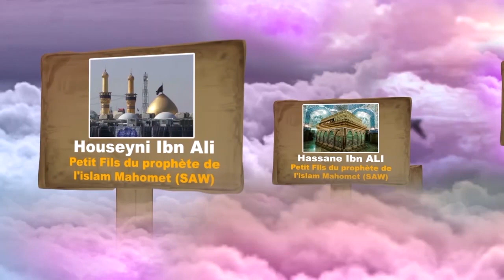Chérifla TV-Emission Douba-Douman-n° 112 - 27-04-2019